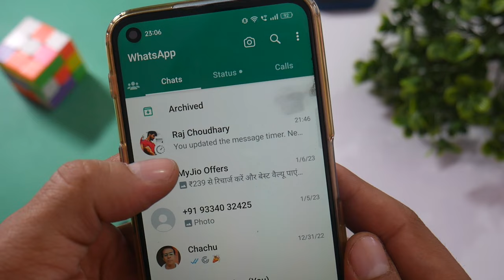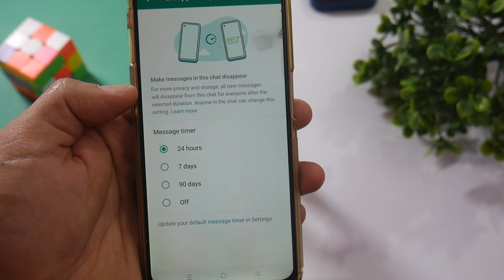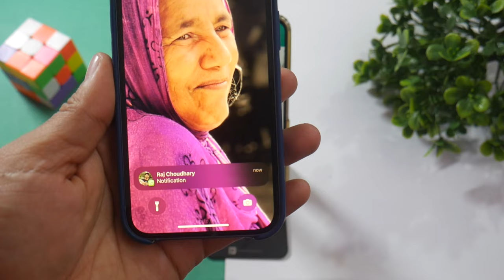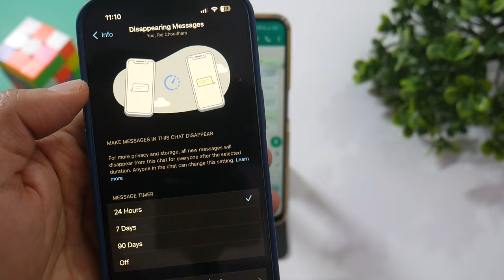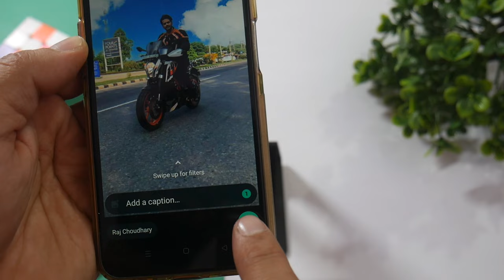WhatsApp Par Ghadi Ka Nishan Kyon Aata Hai, WhatsApp Me Disappearing Message Ka Matlab Kya Hota Hai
Video Topic:
WhatsApp Par Ghadi Ka Nishan Kyon Aata Hai,
WhatsApp Me Ghadi Ka Matlab Kya Hota Hai,
Disappearing Messages WhatsApp Kya Hota Hai,
WhatsApp me disappearing message ka matlab kya hota hai,
isappearing messages whatsapp kya hota hai,
turn off disappearing messages whatsapp meaning in hindi,
turned on disappearing messages. new messages will disappear from this chat after 7 days,

🤞🏻KEEP SUPPORTING